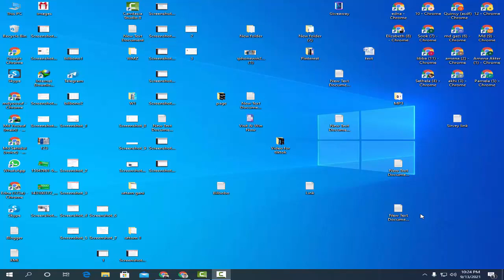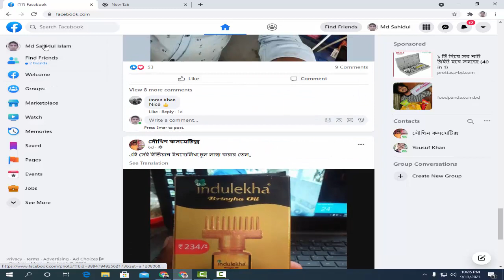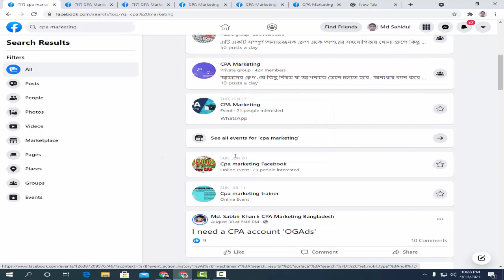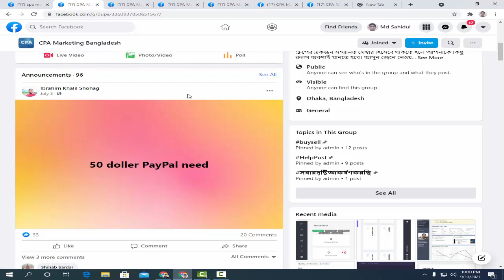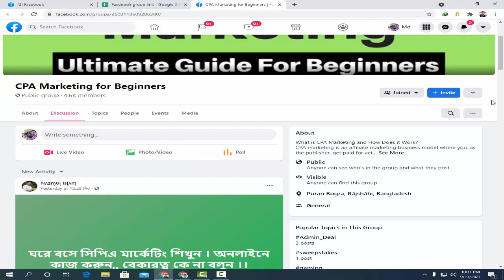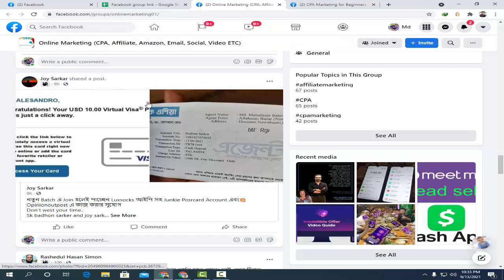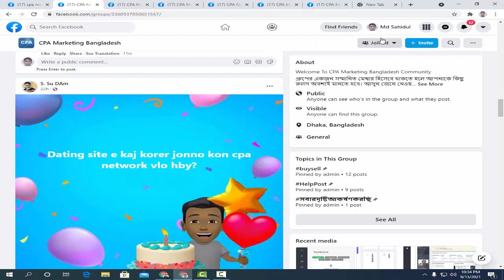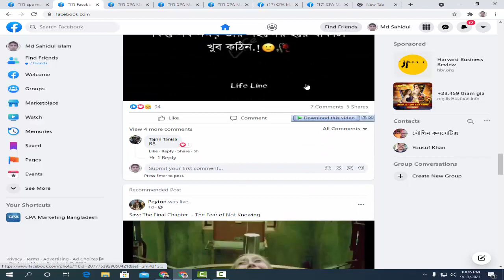How to add members on facebook group, ki vabe facebook group a members add korben bangla tutorial